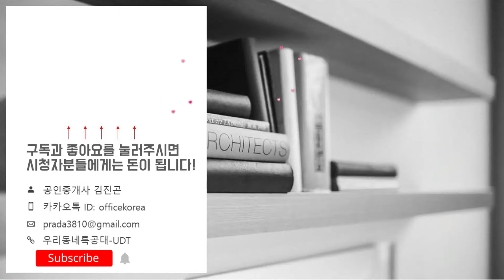힐스테이트 가장더퍼스트 84㎡B타입 모델하우스(견본주택)내부 영상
☆분양일정☆
특별공급: 2024년 5월 13일(월)
일반1순위: 2024년 5월 14일(화)
일반2순위: 2024년 5월 16일(목)
당첨자 발표일: 2024년 5월 23일(목)
당첨자 서류접수일: 2024년 5월 25일(토)~29일(수)
당첨자 계약체결일: 2024년 6월 03일(월)~06일(목)
◇분양가◇
59타입: 41,900~44,000만원
70타입: 47,200~52,400만원
79A타입: 54,400~60,400만원
79B타입: 54,400~60,100만원
84A타입: 60,900~67,000만원
84B타입: 60,500~67,200만원
위   치: 대전광역시 서구 가장동 38-1번지
규   모: 지하2층~지상38층 15개동 총 1,779세대
입주일: 2027년 6월
타   입: 59.70.79A.79B.84A.84B
교   통: 대전1호선 용문역
학   군: 가장초. 대전서중. 봉산중.서대전여자고.대전둔원고